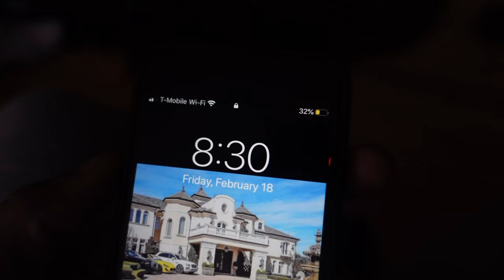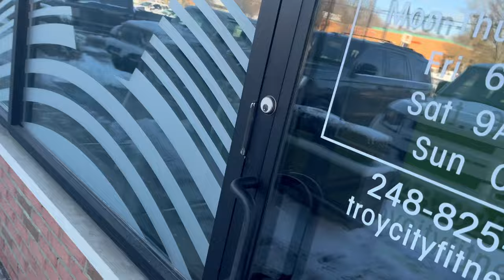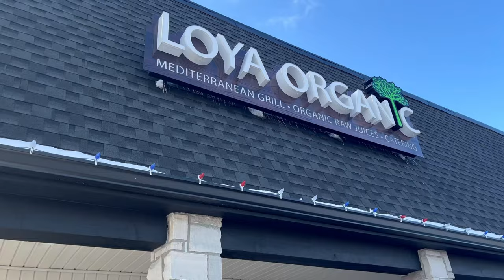Day In The Life Of An Overseas Basketball Player EP. |9| -The Grind!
Overseas Professional Basketball Player sharing my experiences over my career and giving information about the lifestyle and business of overseas basketball.